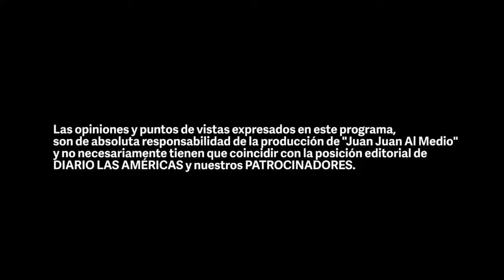La denuncia de Ultrack y la Cumbre de La Habana